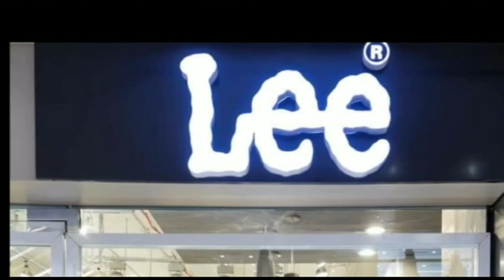गंगा घाट का निरीक्षण करने गयी प्रशासन को मिला शराब का जखीरा